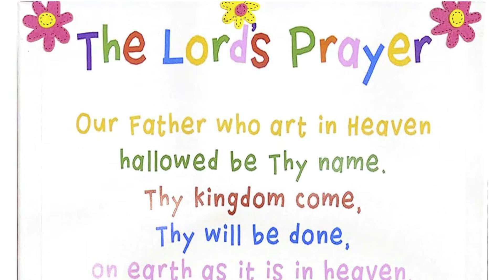In the Kitchen with Ms. Ruth! | The Lord's Prayer Ep. 1